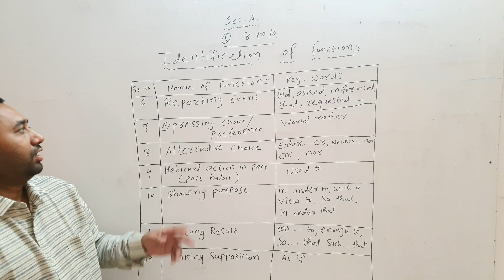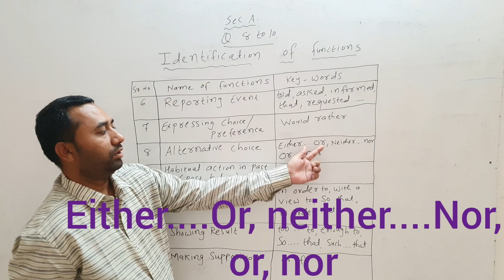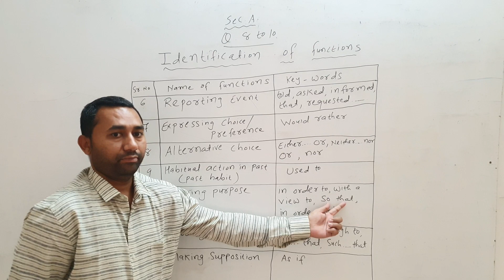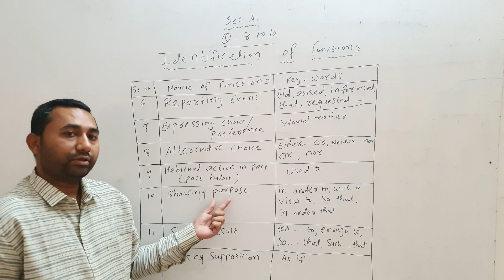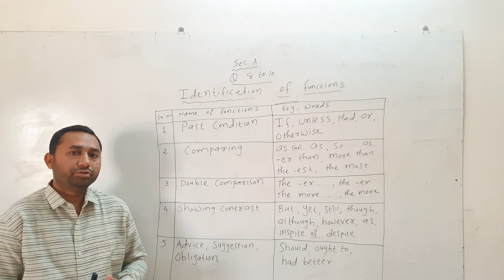Identification of functions Part 2